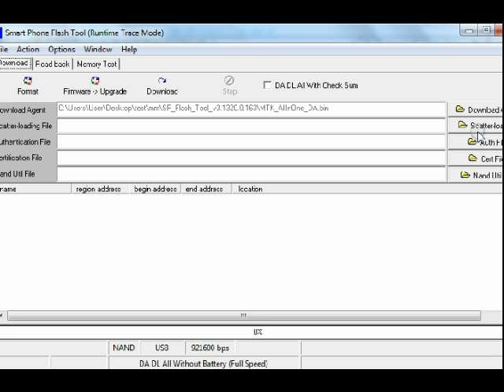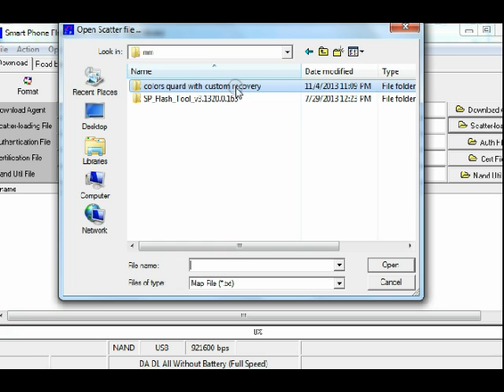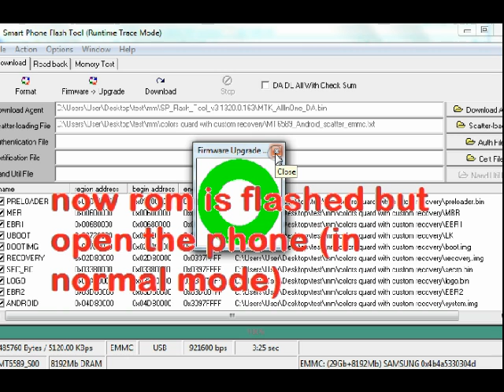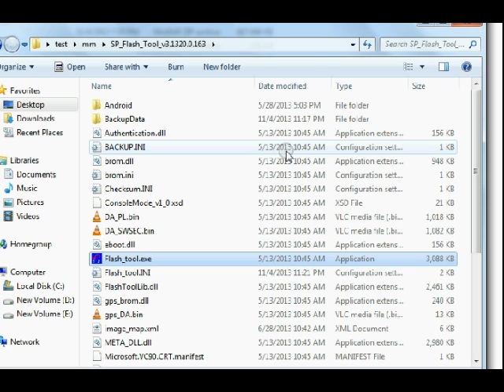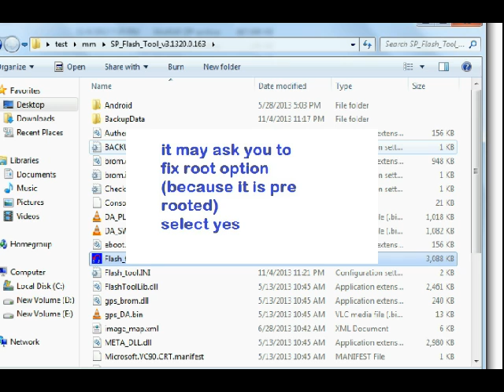METHOD TO FLASH COLORS XFACTOR QUARD